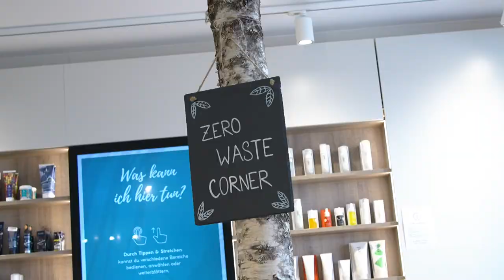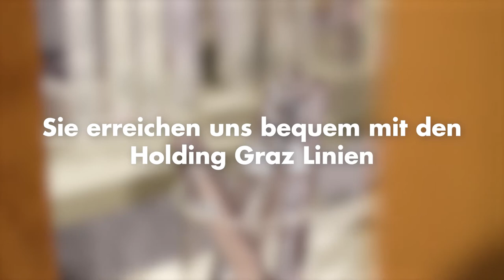Ecco Verde: Grazer Betriebe stellen sich vor